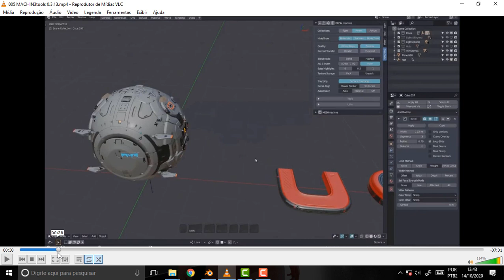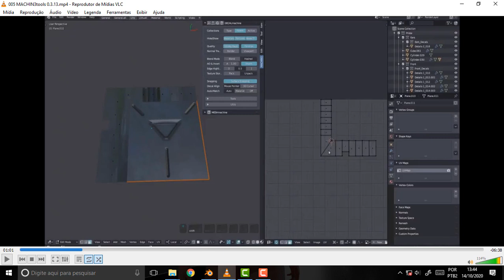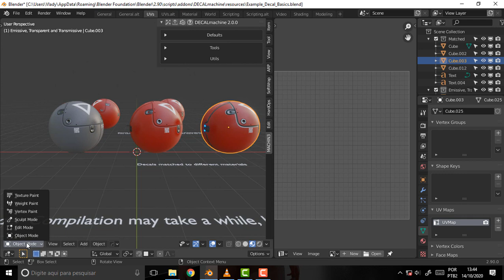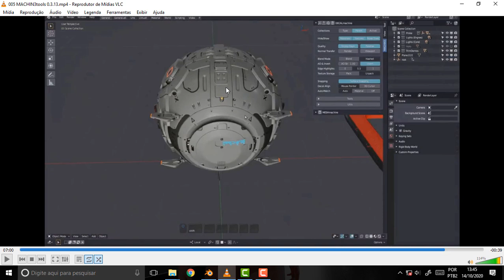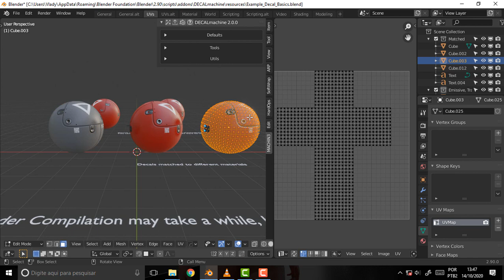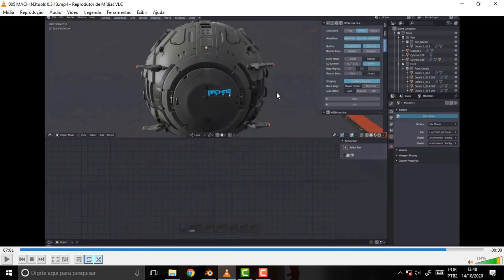BLENDER 1492 Decal Machine 2 0 19 Machin3 Funk